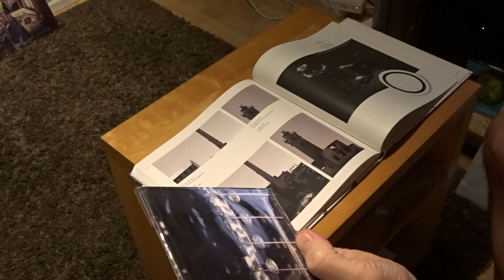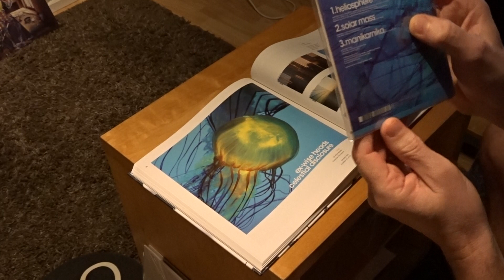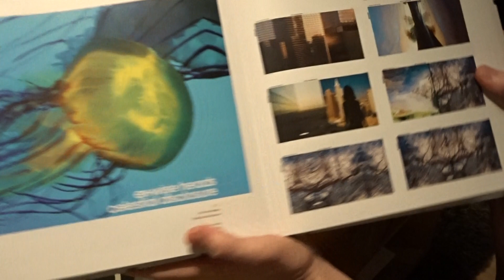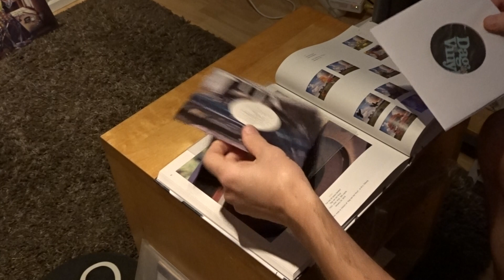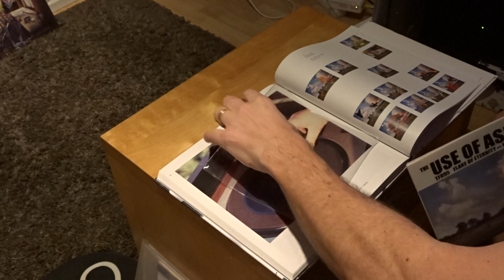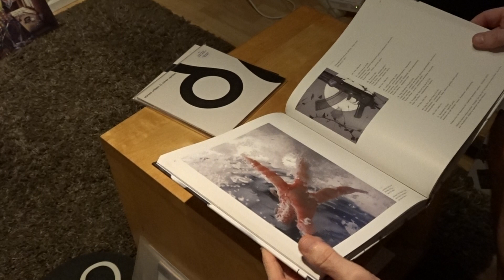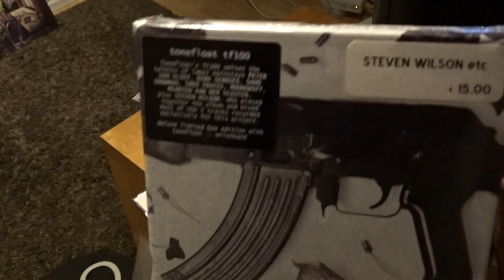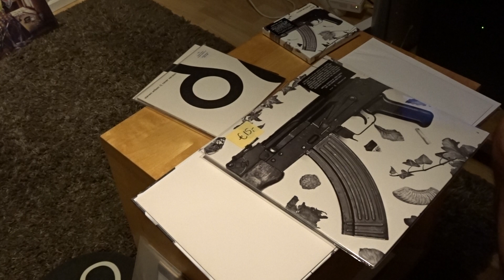Tonefloat, mijn collectie. Deel 8 (nummer 83 t/m TF100)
Hierbij het laatste deel van mijn Tonefloat collectie (tot de 100). Zoals gezegd heb ik nog meer van het label Tonefloat dat nu releases heeft tot 194 geloof ik. Mocht je geïnteresseerd zijn in een van de artiesten en wil je meer weten, ik kan kijken of ik je kan helpen.

Veel plezier met je muziek!!!